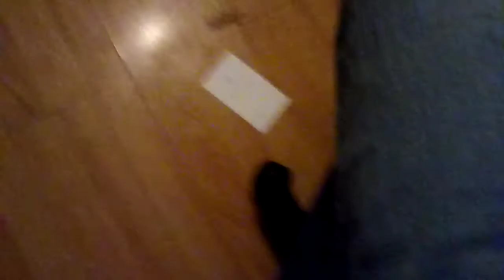I have a unfair life😥